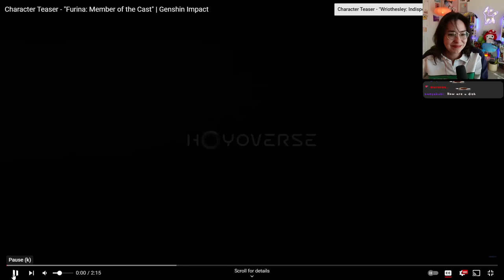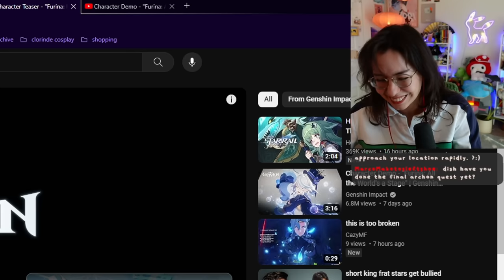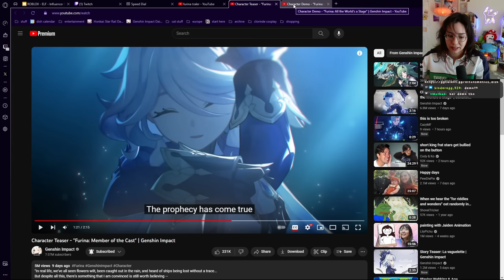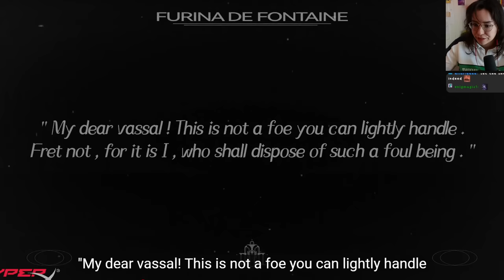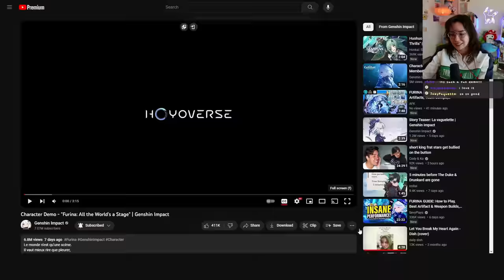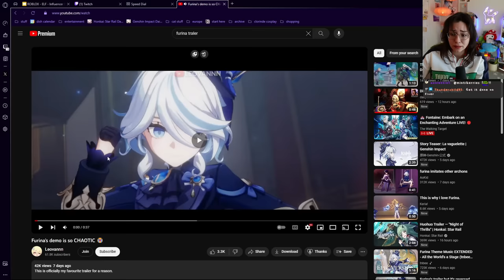Dish Reacts to Furina Character Trailer & Demo | Genshin Impact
My mailing address:
Companion Dish
4744 Telephone Rd.